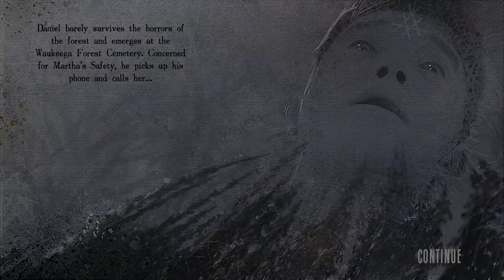#4 Affrontiamo l'abominio del bosco STRAY SOULS Gameplay ITA